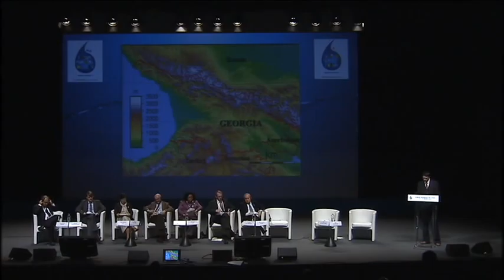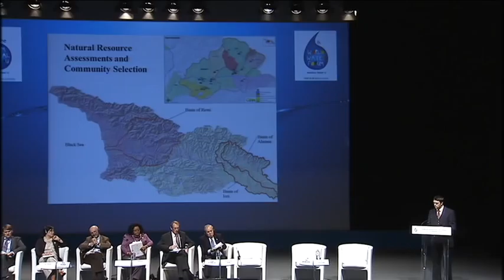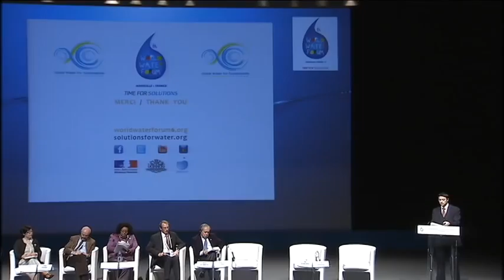Eau et Croissance verte : Ryan Stoa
Le groupe d'experts rassemblera pour la première fois les plus influents des acteurs internationaux de haut niveau pour examiner le rôle joué par l'eau dans l'écologisation, ainsi que pour soutenir et promouvoir l'élaboration d'un cadre politique sur la place l'eau dans cette croissance verte. Constitué pour une période initiale d'1 an, le groupe d'experts tiendra sa première réunion à l'occasion du 6e Forum mondial de l'eau. Il a été proposé qu'il se réunisse à nouveau à 2 ou 3 reprises tout au long de l'année 2012, lors d'autres événements internationaux, bâtissant son orientation sur les résultats des précédentes réunions. Il pourra alors décider de la suite à donner à son action après 2012.